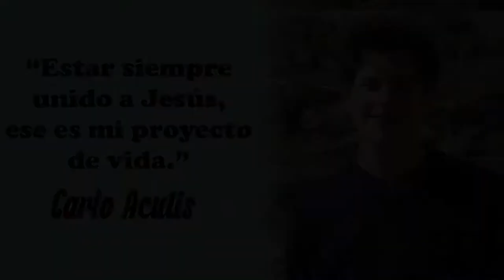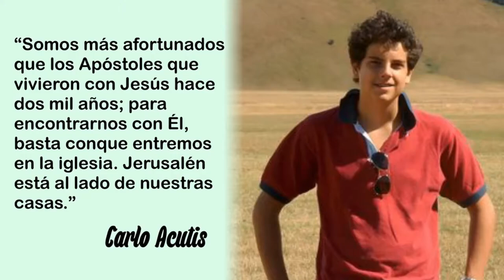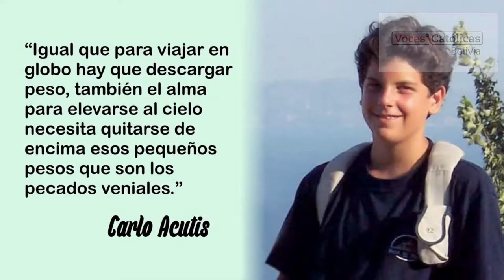Carlo Acutis - La santidad está al alcance de todos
Carlo Acutis nacido en Londres - Inglaterra el 3 de mayo de 1991. Luego del retorno de sus padres a Milán de donde son originarios, Carlo demostró desde muy pequeño, un gran amor por Jesús y su madre la Virgen María, ese amor se hicieron obras, y cuando creció demostró con mucha sencillez que, a pesar de tener dinero, este no es obstáculo para cristalizar la ayuda al más necesitado porque cuando la llama del amor de Cristo arde en tu corazón, la generosidad se desborda.
Destacado programador de sistemas, buen jugador de fútbol y entre sus pasatiempos están el jugar en Play Station, pero esto nunca le alejó de rezar el rosario y ser empático con todos los que conocía. Convencido de que Cristo es la felicidad y la mejor noticia que se debe comunicar por y en todos los medios posibles, creó la "escuela de la felicidad" sitio en internet muy edificante, calificado por el papa Francisco como "un instrumento para hacer el bien, para difundir la alegría de la fe."
Con todo esto, podemos afirmar que la santidad está al alcance de todos.